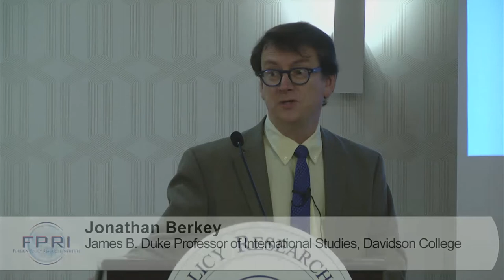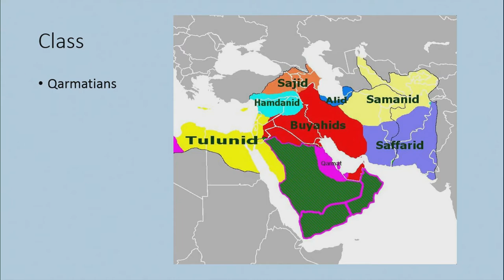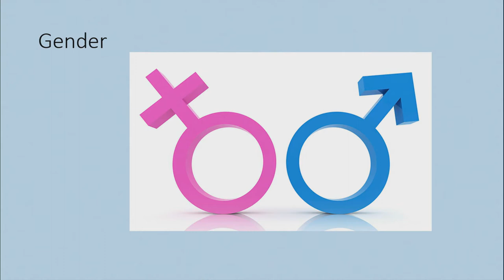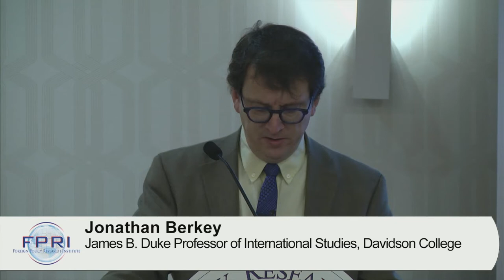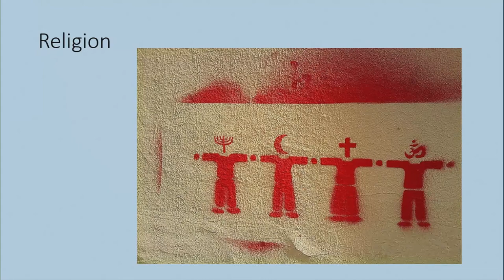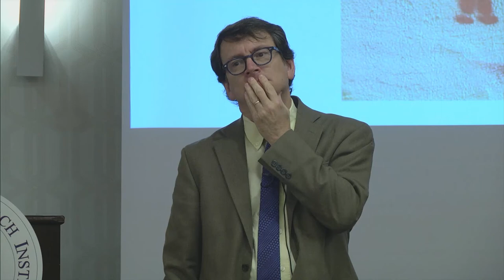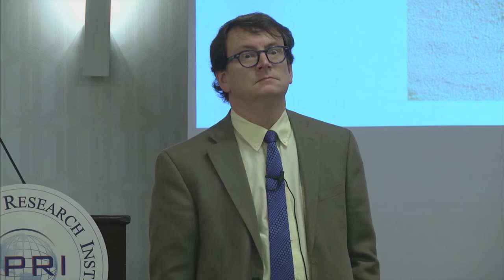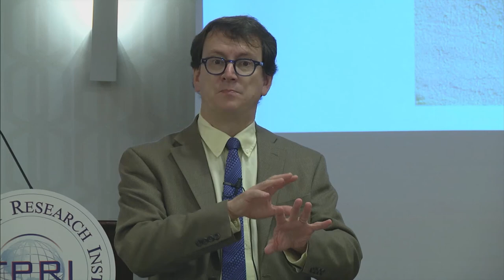Identity in the Pre Modern Middle East - FPRI's 2015 Middle East History Institute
Jonathan Berkey, James B. Duke Professor of International Studies, Davidson College

“Identity in the Pre-Modern Middle East (Until the 18th Century)” at the Foreign Policy Research Institute's Middle East History Institute on " Understanding the Modern Middle East: History, Identity, and Politics" on October 17-18, 2015 in Philadelphia.

For more on this event, including articles, PowerPoint presentations, and more